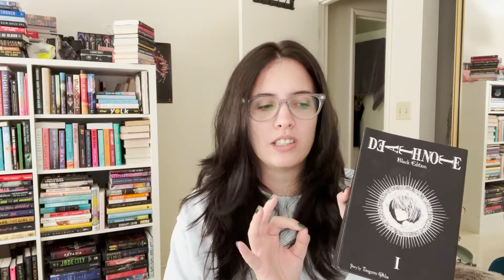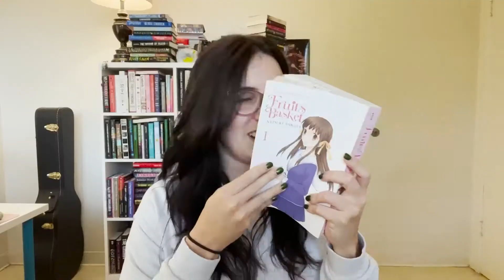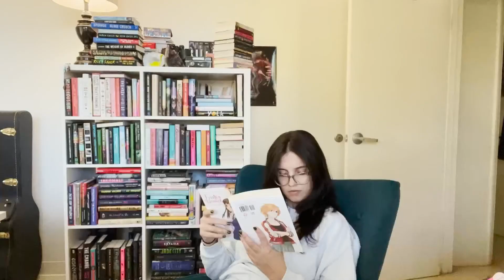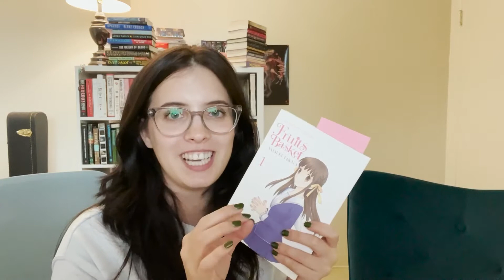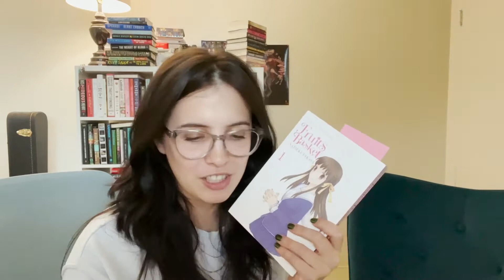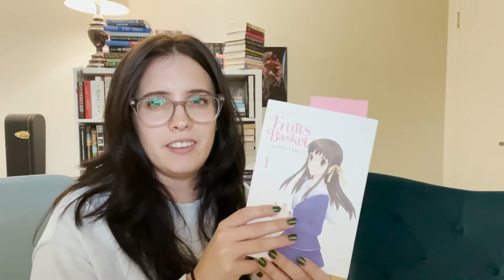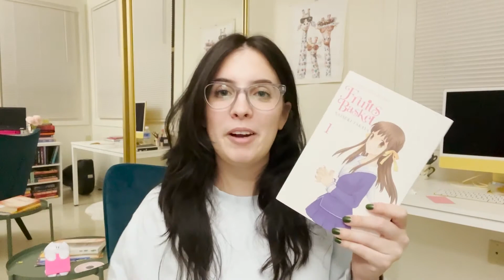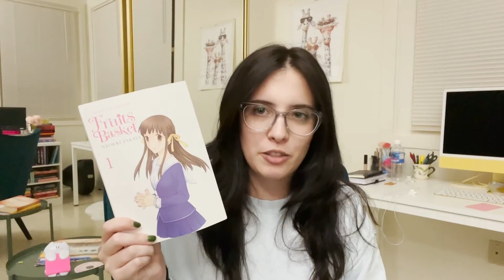Reading Fruits Basket for the first time! | The September Series Day 20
this was such a fun reading day and such a fun readingvlog to make! I finish reading Everyone In This Room Will Someday Be Dead and read Fruits Basket!! Let me know your zodiac signs below cuz I'm nosy 👀